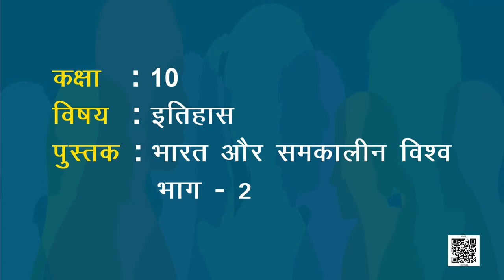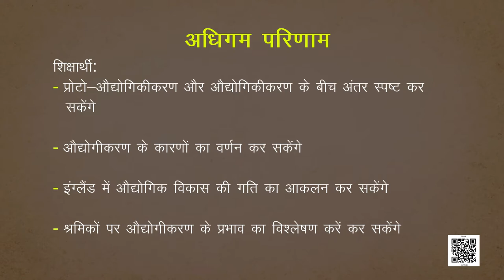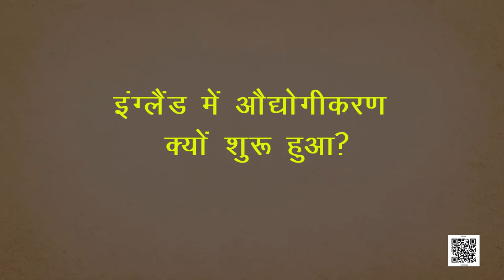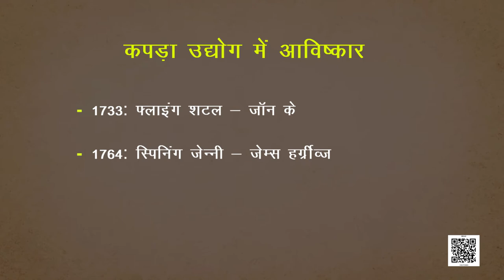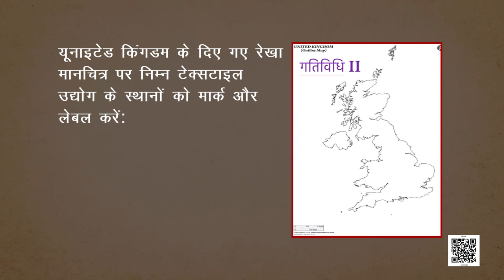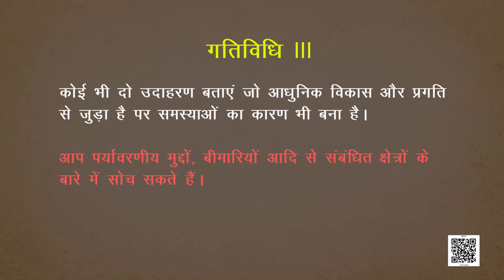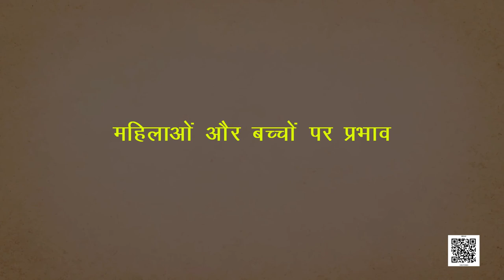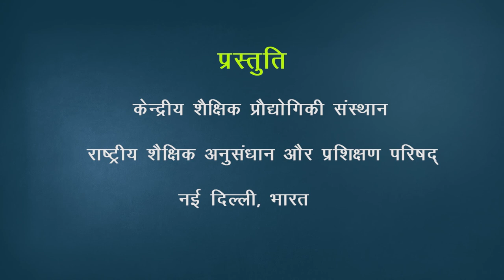कक्षा-10 भारत और समकालीन विश्‍व अध्याय-4 औद्योगीकरण का प्रभाव samajik vigyan हमारे अतीत hindi ncert